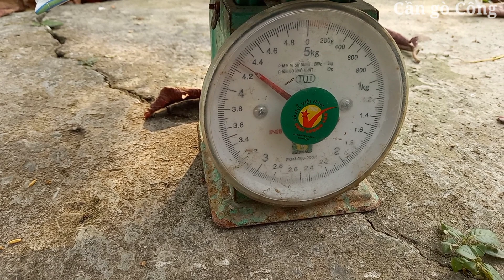Bẫy rắn mùa gió chướng cuối mùa dính rắn không thể tưởng một ngày bội thu | Cần gò Công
Bẫy rắn mùa gió chướng cuối mùa dính rắn không thể tưởng một ngày bội thu thành quả 4kg2 rắn